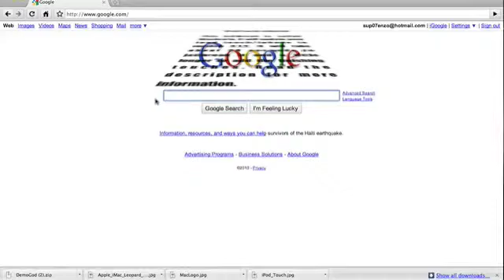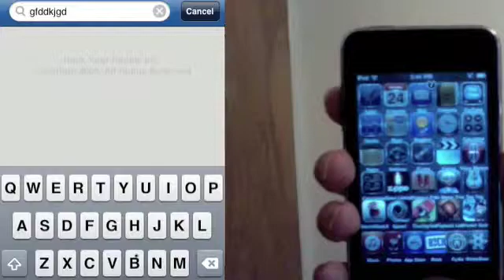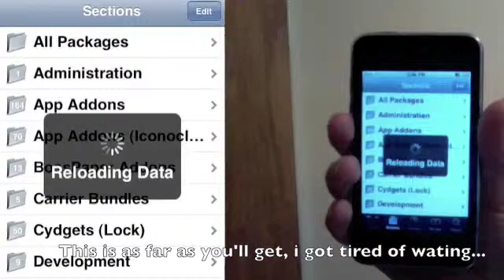Ipod Touch: Blackra1n jailbreak in 30 seconds!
This is Blackra1n, it only takes 30 seconds to jailbreak your ipod/iphone with. So if you want to jailbreak your apple product this is the one to use!

This is what you do after you click make it ra1n:

1.make sure device is plugged into computer ,a picture will pop up on your ipod like the website.
2.reboot your device(hold power/lock for six-eight seconds), this will not delete anything!
3.go find a new app called blackra1n.
4.download the packages you wish to have(i have rock and cydia but i dont recommend icy)
5.then wait this may take a bit and you will probably have to reboot your ipod again(wont delete a Kilobyte, i proimise!)

song: Vagabond
artist:Greenskeepers

do not get icy/icee.